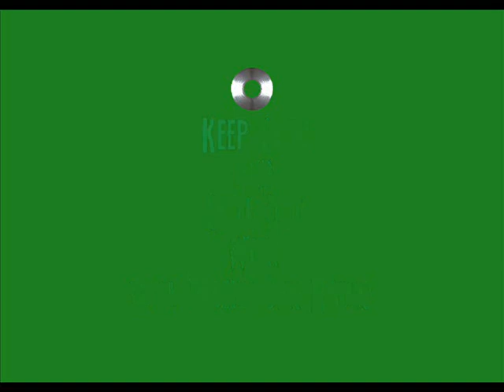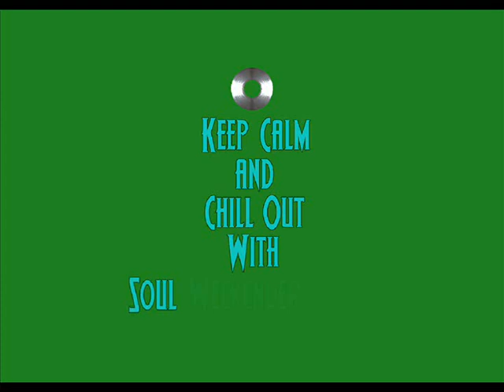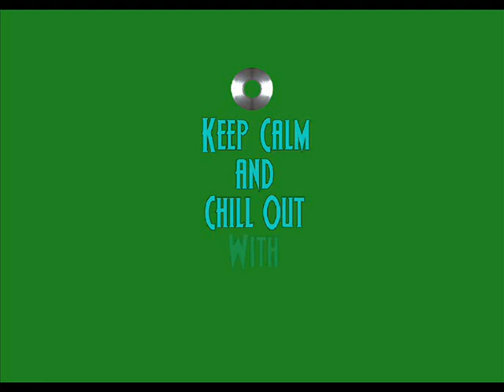Erroll Starr - Higher (1987)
Tight Track taken from the LP 'Temple Of Love' on A&M Records. The B-Side of which does not have its centre label sticker. :-/ for some reason.